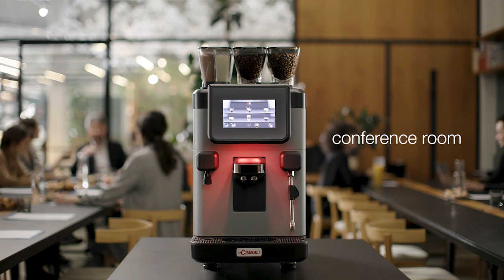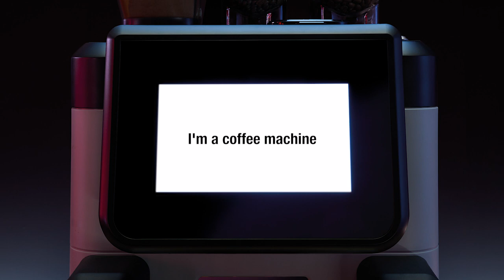Hello, I'm your S15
With a simple touch, I can make quality drinks just the way you like them, and remember your special recipes.
Today, tomorrow, always.

You can find me anywhere, anytime. In hotels, offices, supermarkets, and even bakeries!

Hey, take a look at the end of the video. Notice anything different?

▶ Fully automatic not for domestic use ◀